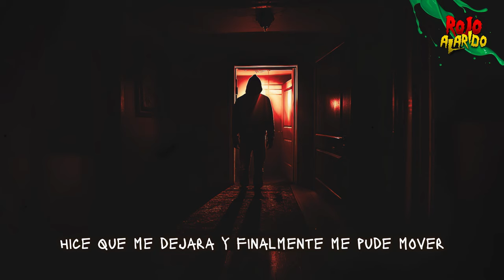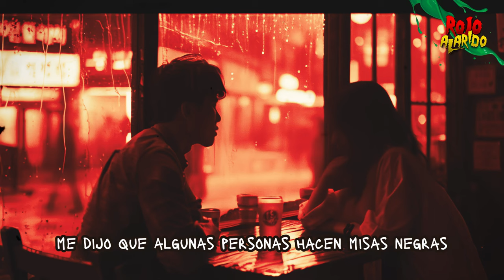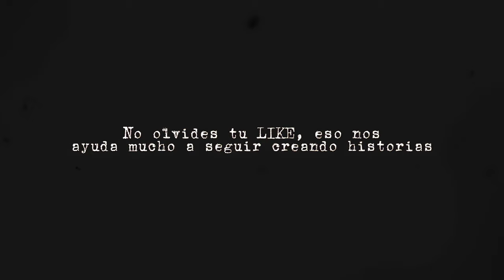Historias de Terror de Chucky el muñeco diabólico - Relatos de Horror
En este video, comparto una experiencia aterradora que viví con Chucky, el muñeco diabólico. Les juro que esto realmente me sucedió y no sé cómo seguir adelante. Hace un mes, rompí con mi novia y ella me regaló un muñeco de Chucky una semana antes de terminar. Lo que comenzó como una simple molestia se convirtió en una pesadilla escalofriante que me sigue atormentando hasta hoy. Desde ruidos inexplicables hasta una presencia maligna en mi casa, esta es una historia real de terror que me dejó sin aliento.

Si alguna vez has tenido una experiencia paranormal, te invito a escuchar mi historia y compartir tus propias experiencias en los comentarios.